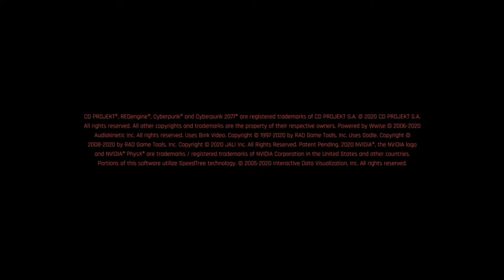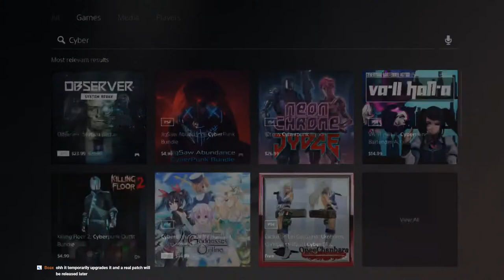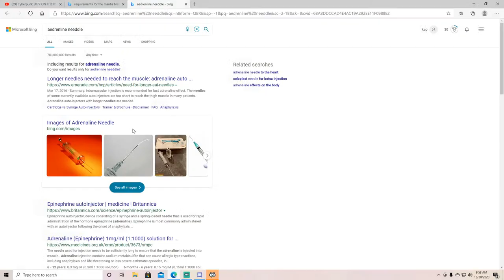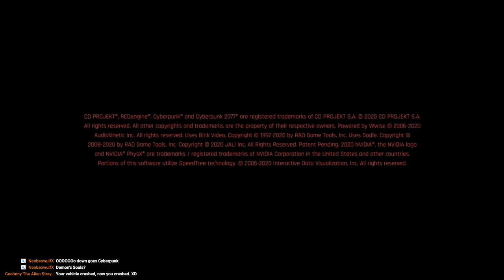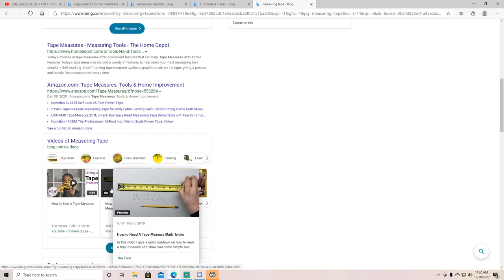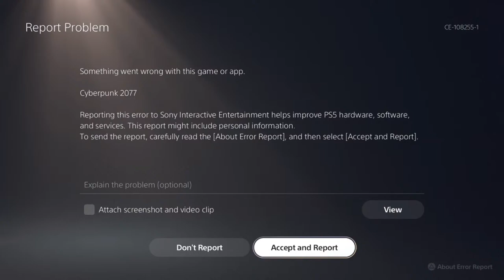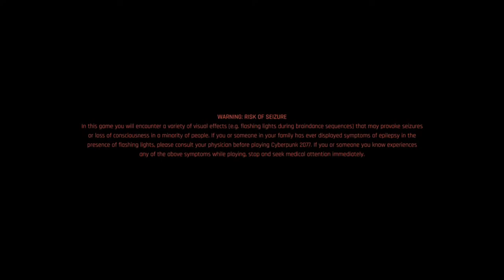Cyberpunk 2077 ON THE PS5 LIVE!!!! #10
WE DID IT. WE GOT OUR HANDS ON THAT PS5! LEETTTSSSS GOOOOOOOOO!

Streaming Smoking and making people Smile one bud at a time! |_| PARENTAL ADVISORY EXPLICIT CONTENT |_| Streams are every morning Monday-Friday |_| Discord Username AcidMatter#2570|_| Donations

We don't have many rules here but..
1.) No bullying or discrimination of any kind (Insta Ban)
2.) No story spoilers!
3.) No backseating! (I'll ask if I need help.. trust me lol!)
4.) No self promotion.. not cool bro.. not cool

Bot commands ~
!rules - We don't have many but we got em lol
!uptime - How long we've been live
!ripz - How many hours you have in the stream overall
!jinx - Oh how i hate myself..
!life - What is life..
!gods - THE GODS HAVE SPOKEN!!!
!bubbles - Oh how I've missed you..
!letsgo - GET EM OUTTA HERE!!!
!close - Way to close for comfort..
!raider - For when we get raided!

PC Specs: CYBERPOWERPC
MEMORY - 1TB HDD